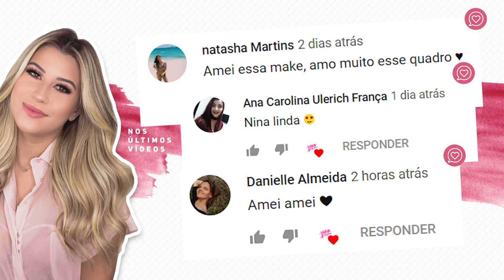DIVAMOR - UMA MARCA, UMA MAKE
Mais uma marca nacional e baratinha aqui no Uma Marca, Uma Make!  A Divamor vem crescendo e sendo mais reconhecida no mercado então nada mais justo do que testar os produtinhos e contar o que acho de cada um deles pra vocês.